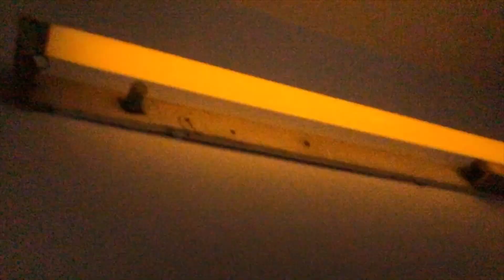Vintage 1980s Tubelights (Part i)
Footage of old tubelights from 40 years ago flickering on